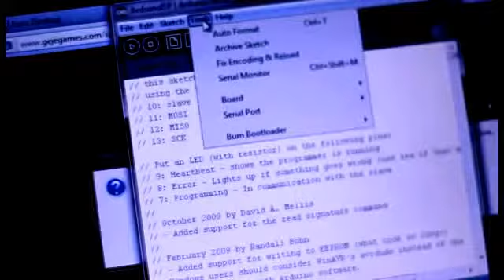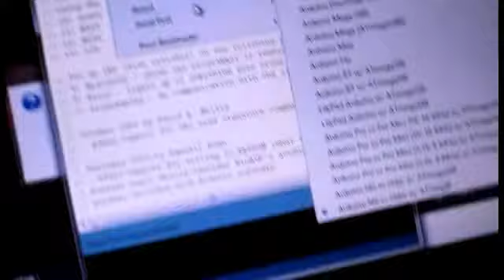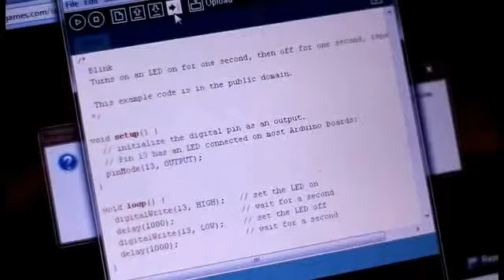Tutorial Bootloader Arduino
Ini adalah cara bagaimana cara membootloader sebuah ic atmega dengan menggunakan sebuah arduino dan erulduino